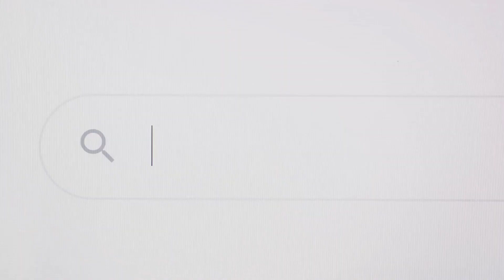The Gravity of Power: Unveiling the U.S.'s New Gravity Nuclear Bomb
In this captivating video, we delve into the intriguing topic of the U.S.'s groundbreaking development of a new gravity nuclear bomb! Join us as we explore the reasons behind this incredible technological advancement, based on verified facts and publicly available information. Uncover the secrets of this powerful weapon and gain a deeper understanding of its implications. Don't miss out!

OUTLINE:

00:00:00 The New Gravity Nuclear Bomb"
00:01:50 Strategic Importance"
00:02:52 The Future of Nuclear Warfare"